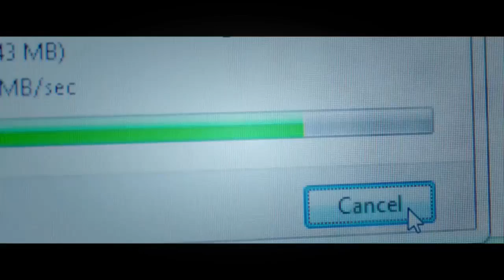Pegadinhas te peguei - Snowden remolque exclusiva cómica con remolque